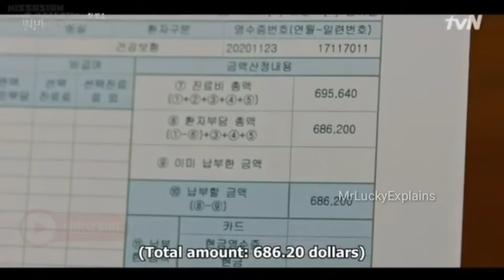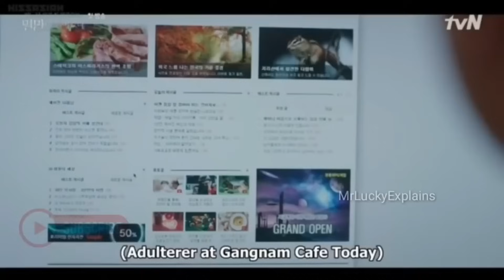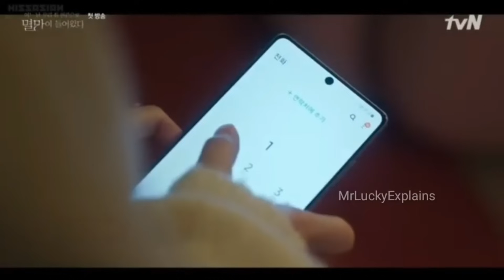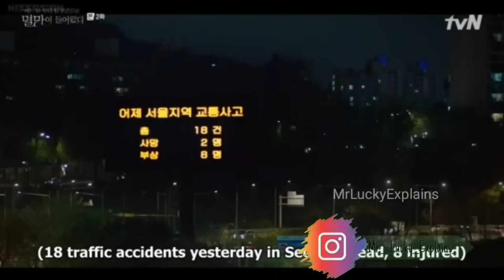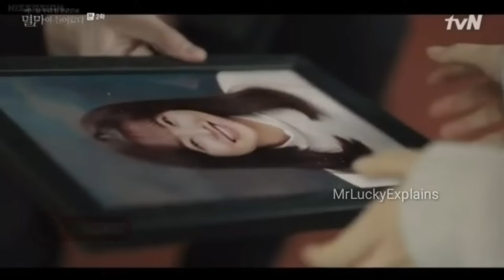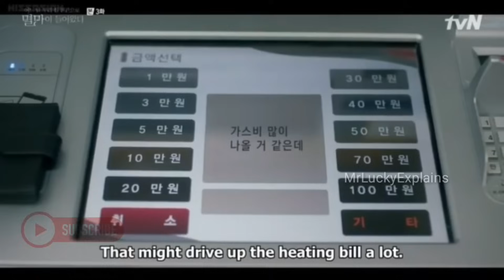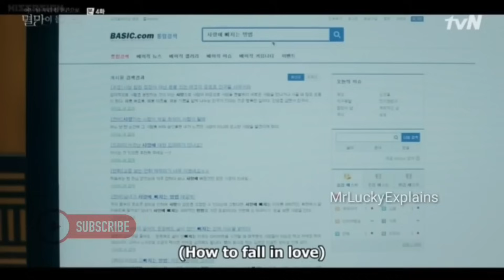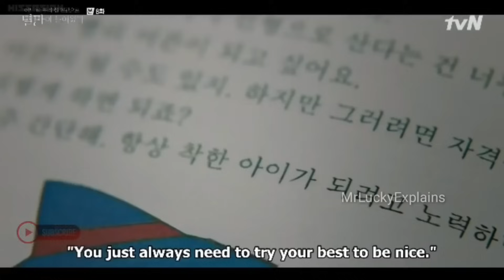మనుషుల ప్రాణాలు తీసే యమ ధర్మరాజు ఒక అమ్మాయి ప్రేమలో పడితే | doom at your service fullmovie explained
Or U can Order me To Take down The Video
I will Surely Delete The Video
Thank you So Much sir
My Gmail